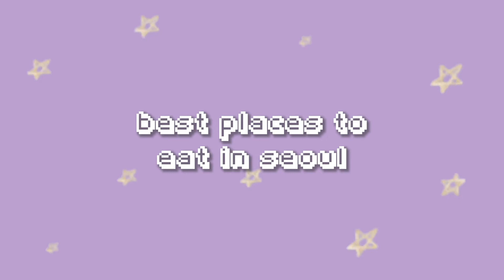BEST places to EAT in SEOUL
BEST FOOD BRUV.

Hello Beautiful People! My name is Paulyne Duong. Just an average girl making content about beauty, lifestyle, and just anything and everything that interests me. Hope you all love this video and catch me next week for more videos!